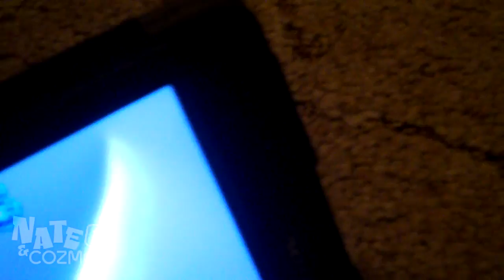ep 5 | Owen Meets Cozmo